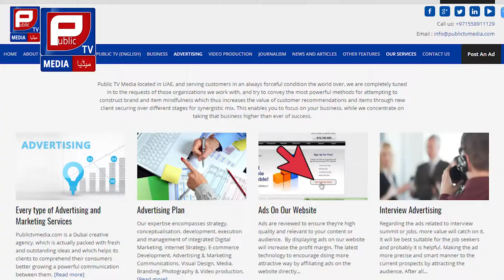Public TV Media | Terms & Conditions of Public TV Media | Aamer Habib Program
Terms & Conditions of Public TV Media